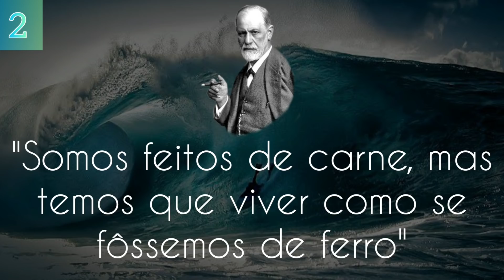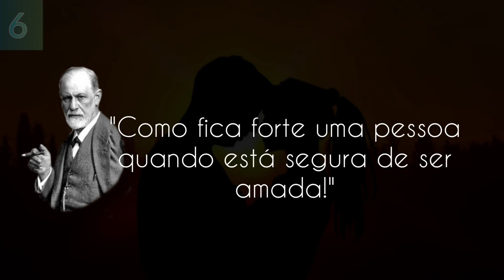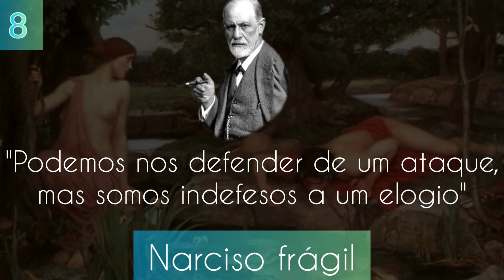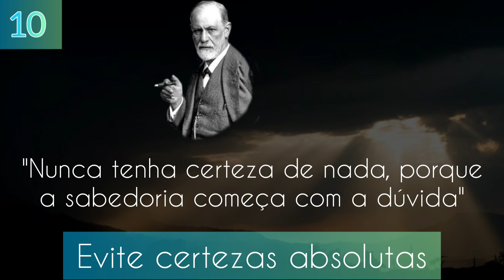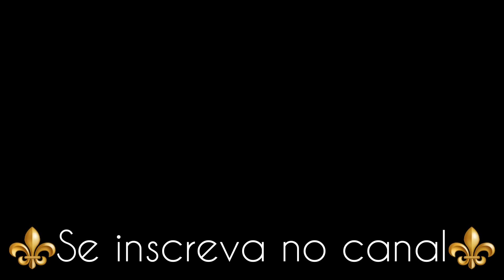10 Lições que eu Aprendi com Freud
Sigmund Freud foi um neurologista judeu. A partir de seus estudos acerca do tratamento da histeria com a hipnose, Freud desenvolveu a técnica da Associação Livre e criou a Psicanálise. Por isso, ele é considerado o pai da Psicanálise. Assim, Freud criou diversas teorias sobre a mente humana, que são estudadas e aplicadas até hoje.
Nesse vídeo vou expor 10 pensamentos de Freud para entendermos melhor o significado analítico, porém magnífico de suas palavras.